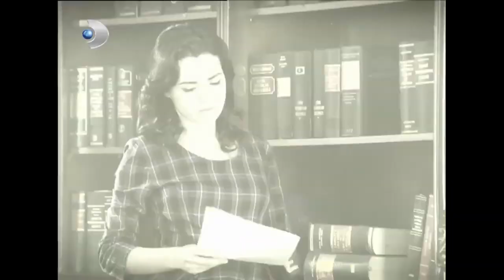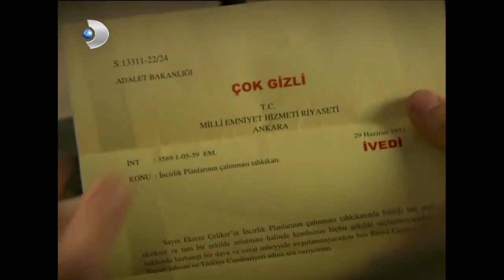Ekrem Soruşturma İçin Ankara'ya Götürülüyor! - Hanımın Çiftliği 68.Bölüm